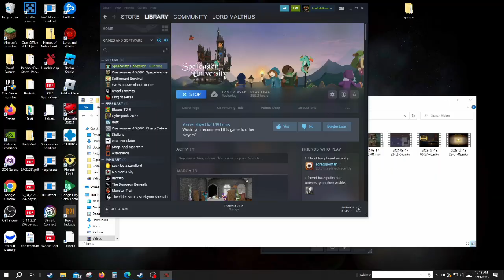Spellcaster University Ep 11 Hard mode!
Finally we get to a good long dungeon crawl.